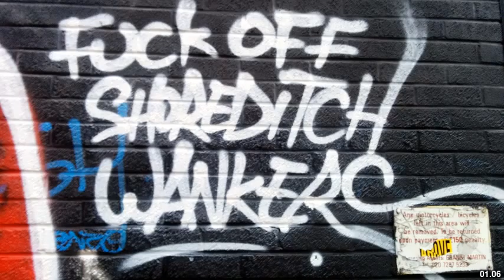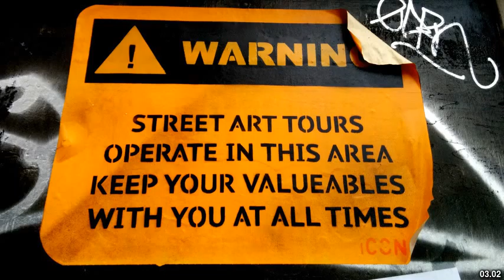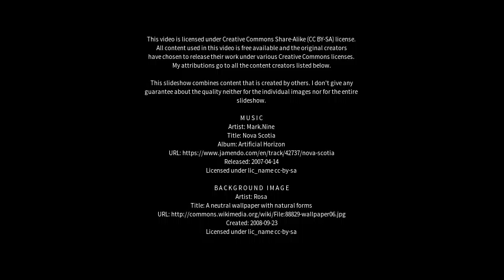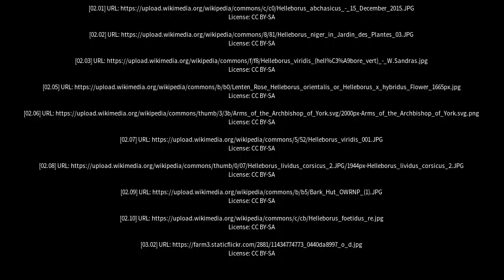Best places to visit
Best places to visit - Ebor (Australia) Best places to visit - Slideshows from all over the world - City trips, nature pictures, etc.